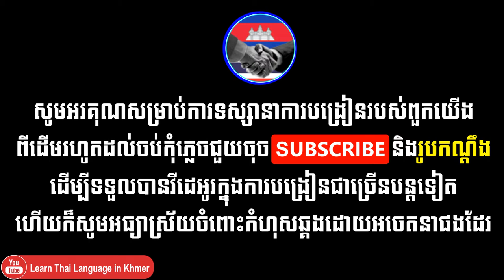សួនដាំស្លឹកខ្ទឹម - สวนใบกระเทียม - Learn Thai Language in Khmer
These are some lessons, I will teaching you

 Thai Grammar
 Thai Greetings
 How to Introduce Yourself in Thai
 General Conversation
 Thai Number
 Eating
 Directions and places
 Transportation
 Time and Date
 Colors
 Fruits
 Towns and Provinces
 สวนใบกระเทียม